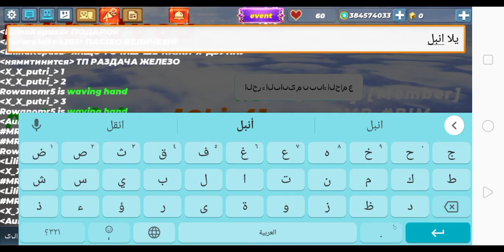اليوم راح نبني جامع الجزء الثاني